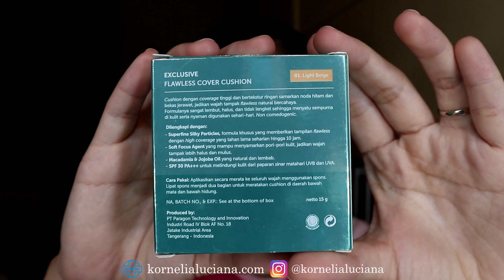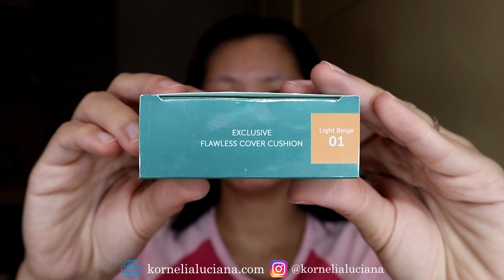REVIEW WARDAH EXCLUSIVE FLAWLESS COVER CUSHION DI KULIT BERMINYAK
Ayo pasti kalian sudah tahu kan kalau Brand Kosmetik Lokal Halal Wardah mengeluarkan produk terbaru mereka yaitu Wardah Exclusive Flawless Cover Cushion. Dan aku cobain yang 01 Light Beige di kulitku yang berminyak. Kira-kira cocok gak ya cushion terbaru Wardah ini untuk kulit berminyakku? Tonton sampai habis ya ^_^